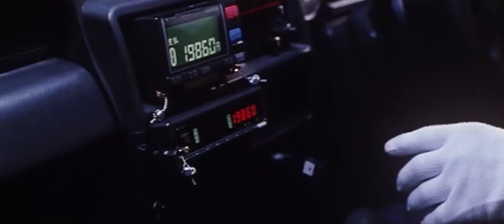The Fast and the Furious: Tokyo Drift (2006) // Sean Goes to Japan (LONG CUT)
Actually, his father was supposed to pick up Sean from the airport, but he didn't show up and Sean took a taxi. In the original cut, it seems as if Sean left of his own accord, but the story is very different. When this cut is added, you realize very clearly that Sean's plan was not actually to take a taxi. Since he can't afford it, he gives his guitar to the taxi driver and pays the fare in this way. It is inconceivable that a scene of such little time and importance should be removed from the film.